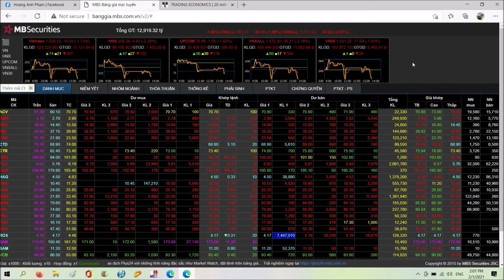tâm lý thị trường trực quan : Crowding Out Effect